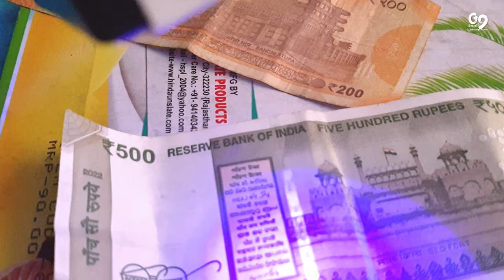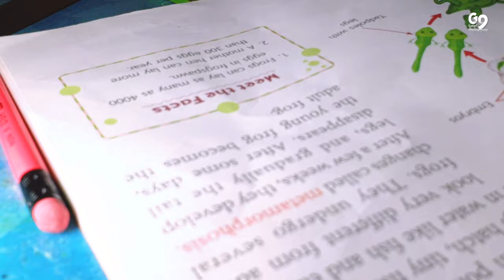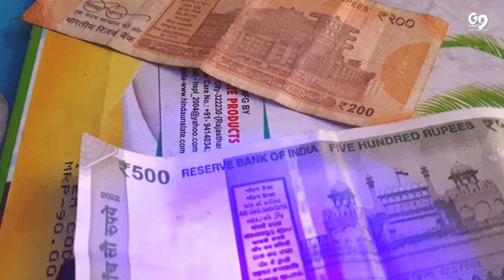Solar Power bank with LED Light Torch and Solar Panel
We welcome you in this Technical information YouTube Channel "Gadget9"
Sketchfab 12500mAh Solar Power bank with LED Light Torch and Solar Panel